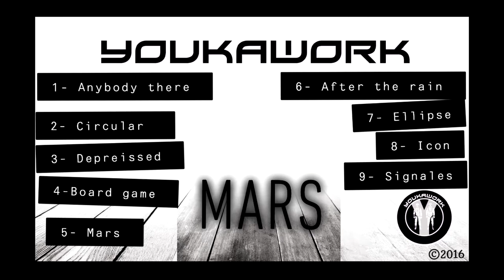Youkawork - Mars (Full Album 2016)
Timestamp:
1. Anybody There - 0:00
2. Circular - 1:50
3. Depreissed - 5:29
4. Board Game - 10:39
5. Mars - 15:28
6. After The Rain - 19:04
7. Ellipse - 22:25
8. Icon - 26:01
9. Signales - 32:47

Homework